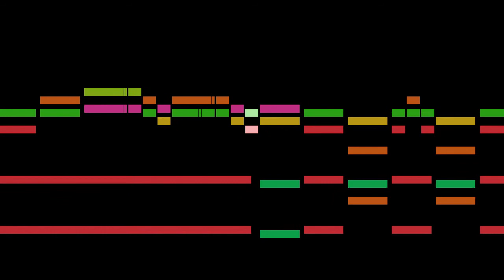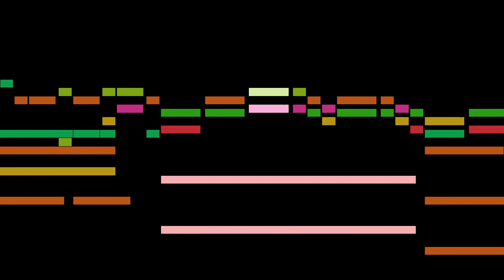Zajc - Original version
An animated score of " Original version", from Offertorium pastorale , by Zajc.